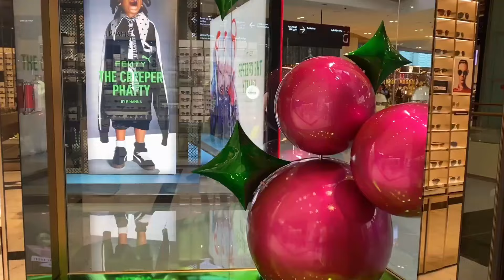Dubai Mall Shops Visit Too Much Prices | Perk Dubai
Dubai Mall Shops Visit Too Much Prices